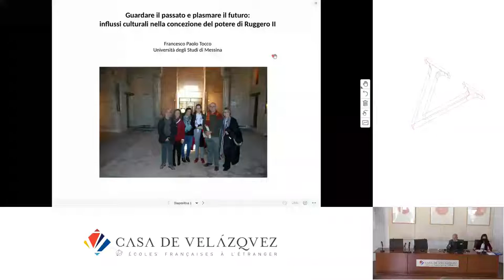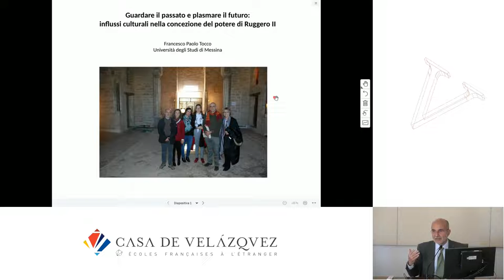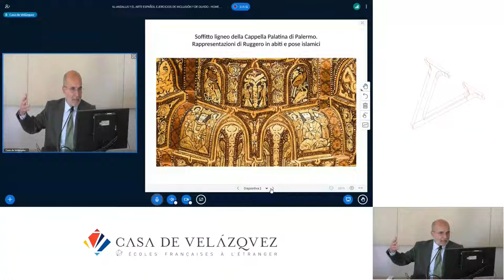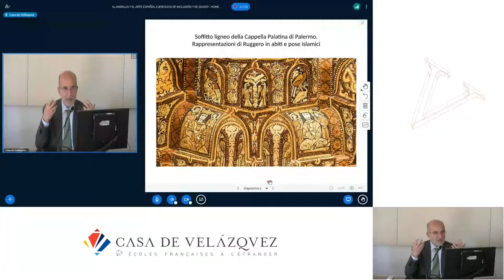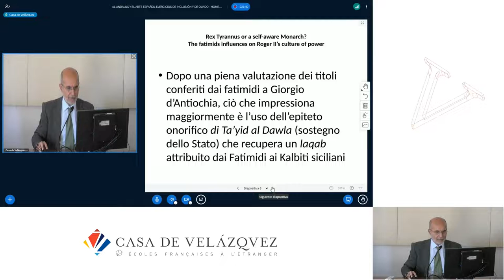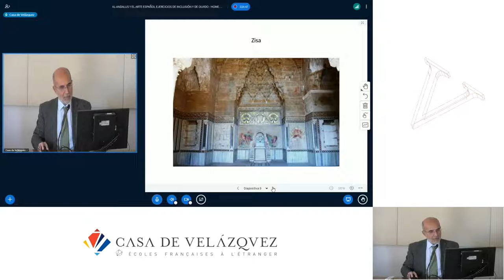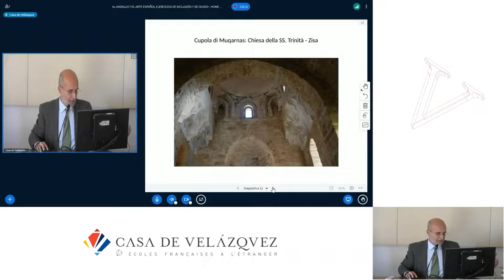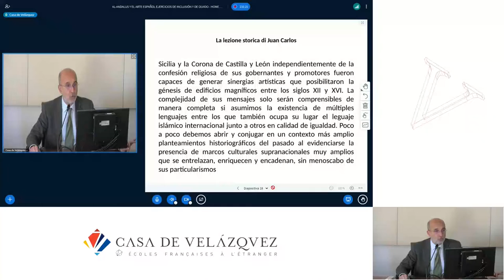Guardare al passato e plasmare il futuro: influssi culturali nella concezione del potere di Ruggero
Tocco Francesco Paolo
   Podcasts de la Casa de Velázquez